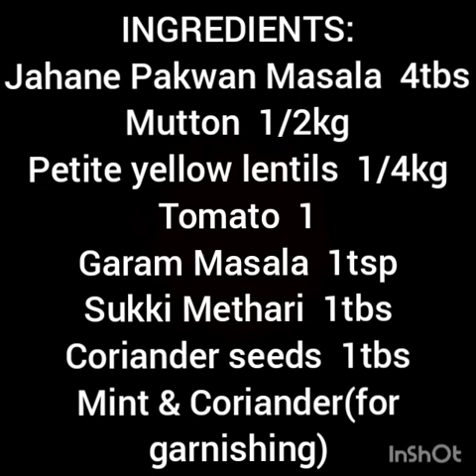Mung ki Daal or gosht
and kindly share our channel to your friends Family etc.